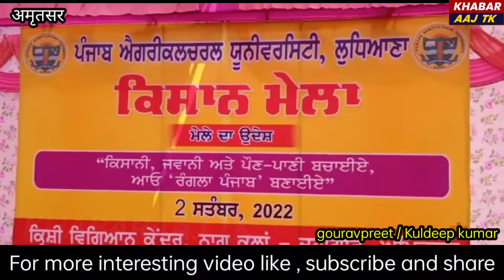कृषि विज्ञान केंद्र नाग कलां द्वारा किसान मेला मनाया गया ।